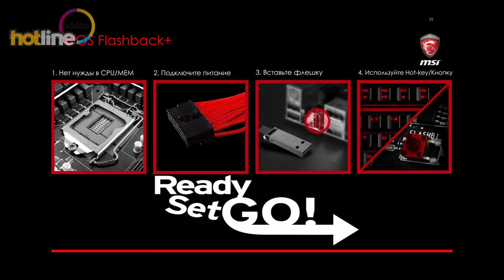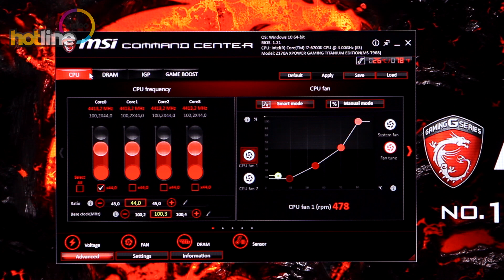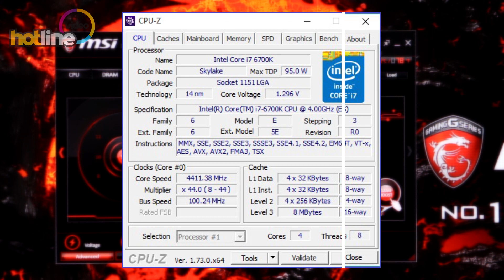MSI Z170A XPOWER GAMING TITANIUM EDITION – обзор материнской платы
MSI Z170A XPOWER GAMING TITANIUM EDITION – неординарная платформа для процессоров Intel Skylake. Кроме импозантного дизайна и широкой функциональности модель предлагает целый набор оверклокерских приспособлений, которые используются здесь отнюдь не как элементы декора. Мощная силовая подсистема и расширенный набор органов управления провоцируют владельца на эксперименты со своим ПК. Плата вполне может использоваться и в качестве основы для мощной игровой системы, но в первую очередь модель будет интересна пользователям, желающим поискать предельный мегагерц 14-нанометровых чипов Skylake. Именно для таких целей нужна тюнингованная материнская плата стоимостью выше $350, для всего остального есть заурядные рабочие лошадки.